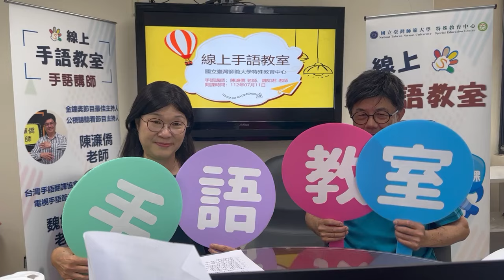20230711線上手語教室─水果的形容詞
形容詞可以修飾名詞，表示人、事、物的性質或狀態。手語詞彙也有形容詞，以水果為例，把蘋果加上形容詞，就知道它的顏色、大小和味道囉！